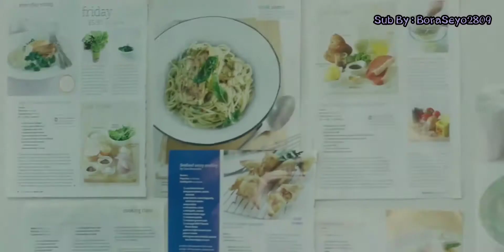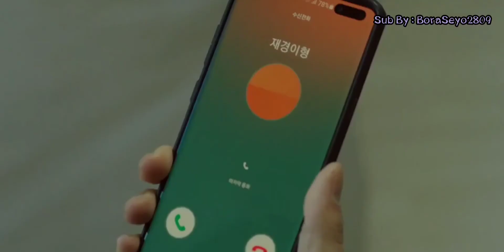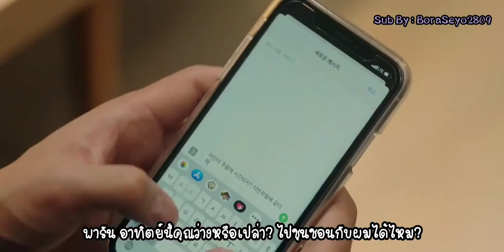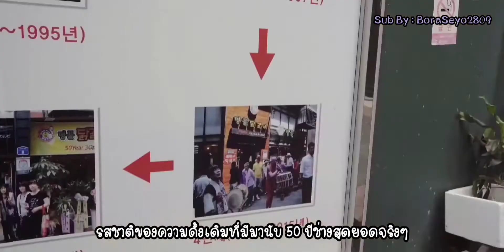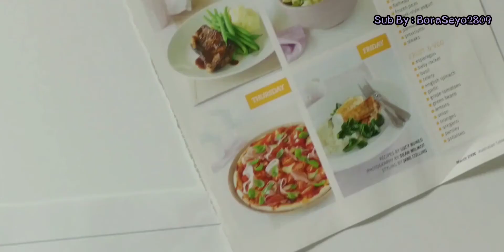[THAI SUB] JUNG DAEHYUN WEB DRAMA : มีลคิททีม ไอดอลยอดนักปรุง EP.5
ตอนนี้โหดบรรลัยมากกกก ยาวสุดดดดด แล้วมีศัพท์ทางการเยอะมากกกกกกก แทบทุกประโยคไปเลยยยยย 😭😭 ที่ทำขนาดนี้เพราะรักนะรู้มั้ย จองแดฮย๊อนนนนนนนนนน!!!

ถ้ามีประโยคไหนแปลกๆ แหม่งๆ อ่านแล้วขมวดคิ้วต้องขอโทษด้วยนะคะ คือพยายามที่สุดแล้วจริงๆค่ะ 😭😭